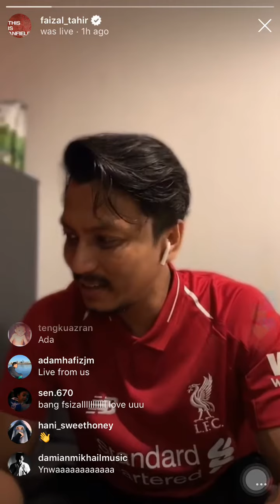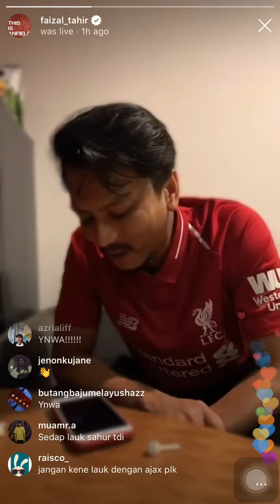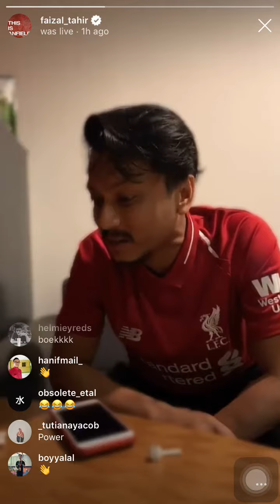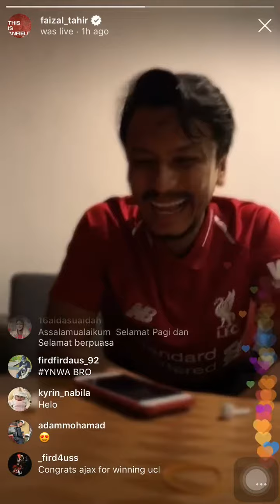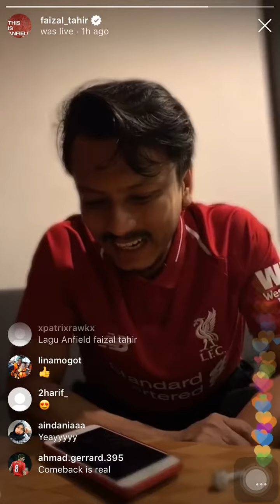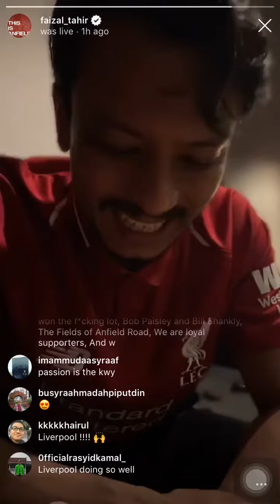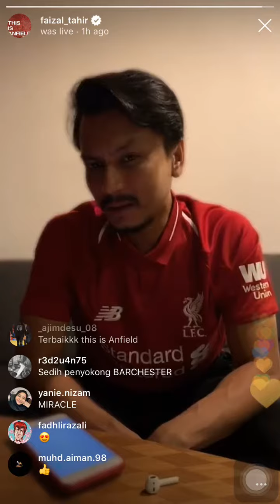ERA call Faizal Tahir tanya apa perasaan lepas Liverpool buat comeback